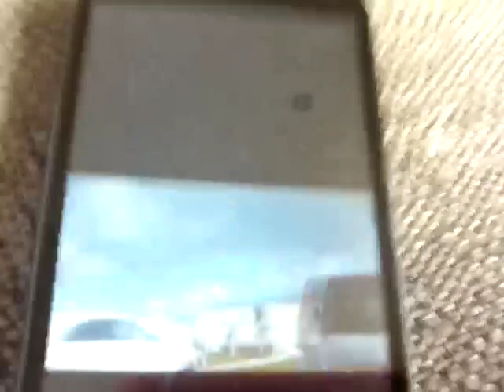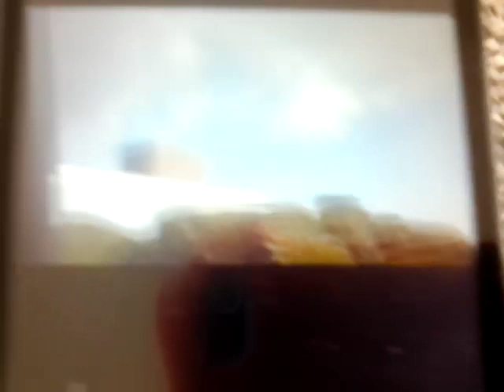3 April 2022